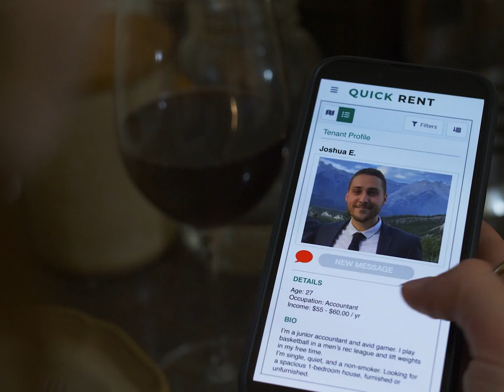NO BEDROOM at the 2023 Canadian Film Fest presented by Super Channel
Scotiabank Toronto Screening: 4:00 pm
Super Channel Screening: 4:00 pm ET & 4:00 pm PT

Film Title: NO BEDROOM
Premiere Type: World
Running Time: 11 mins
Genre: Drama

Cast: Cassandra Paige, Moe Makki, Alexandra Dawkins

Film Synopsis: A young woman selectively arranges viewings for her one-bedroom house, which she may not be genuine about actually renting.